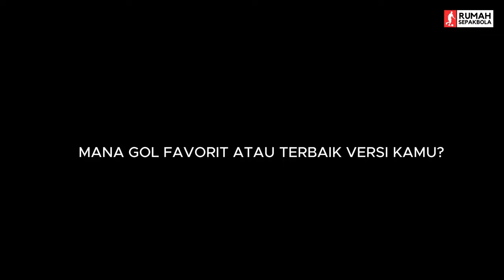KENZO NAMBU PEMAIN JEPANG PALING BERBAHAYA DI LIGA 1 - KUMPULAN GOL SPEKTAKULER KENZO NAMBU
Kenzo kembali menciptakan gol spektakuler melawan Rans FC - Ini dia kumpulan gol luar biasanya